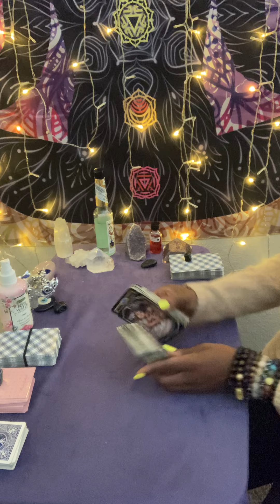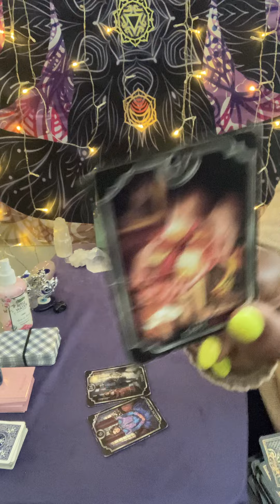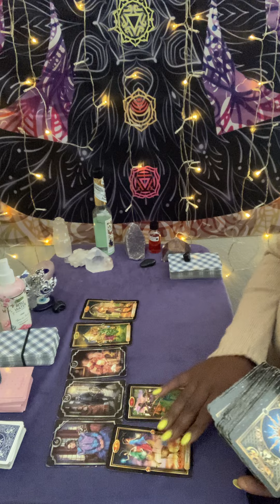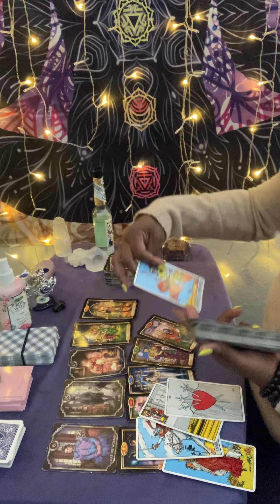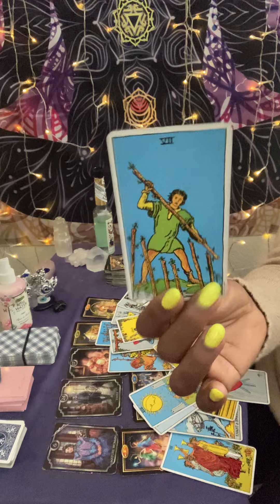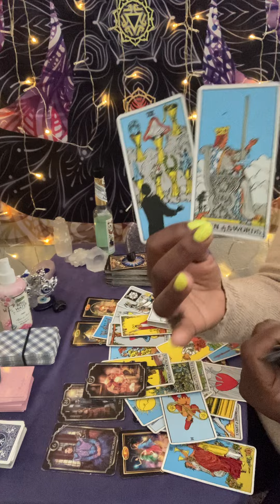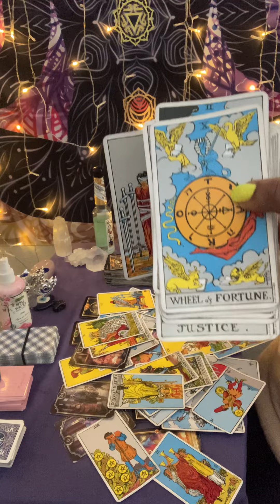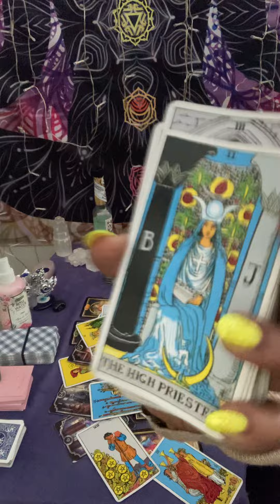Gemini ♊️ It’s a straight trap 🪤 Don’t take the bait it is a tempting offer at a HIGH price😳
✨ ✨ CURRENTLY CLOSED FOR  READINGS ✨✨